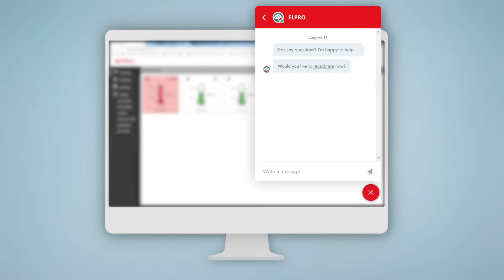ELPRO Cloud - Our latest Temperature Monitoring Solution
ELPRO Cloud is a GxP-compliant✓ self-service temperature monitoring solution. Wireless Sensors are distributed at the desired measurement spots and connected to an easy to install Communication Bridge, which is plugged to the internet via Ethernet. Simply register your account on ELPRO Cloud and you are ready to go.

▼ DISCOVER FURTHER TOPICS ▼

» FDA Title 21 CFR Part 11 and how it applies to a monitoring solution

» What is the difference between a factory calibration and an ISO 17025 calibration?